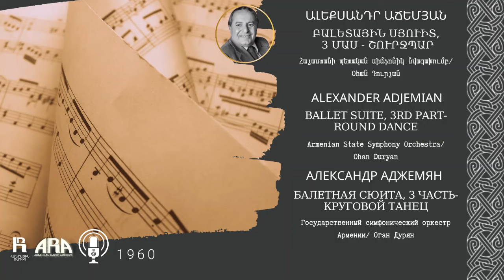Ալեքսանդր Աճեմյան/ Բալետային սյուիտ, 3 մաս-Շուրջպար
Alexander Adjemian/ Ballet Suite, 3rd part-Round Dance